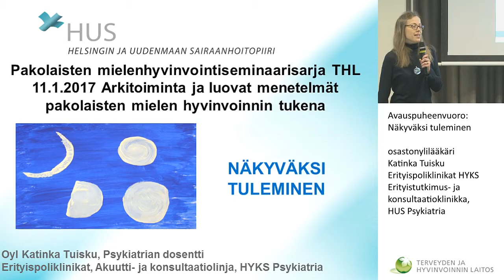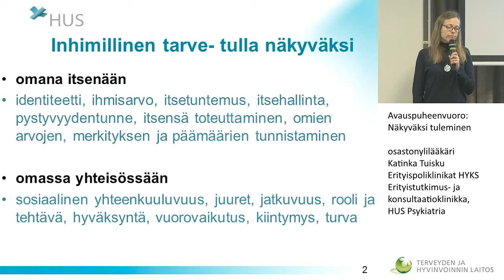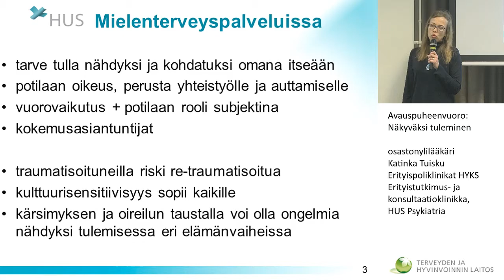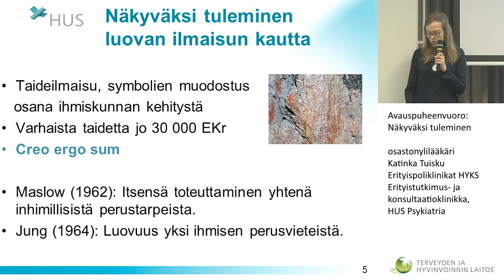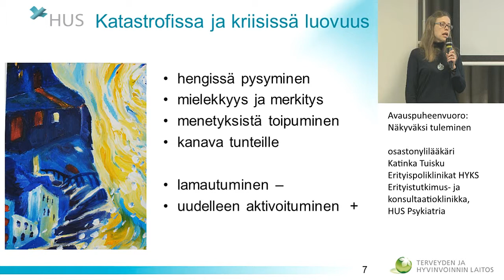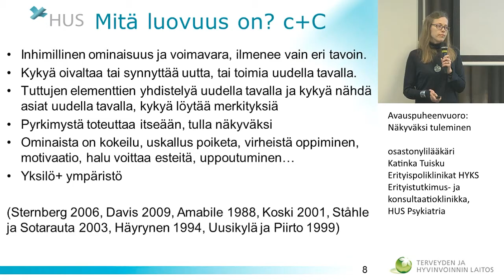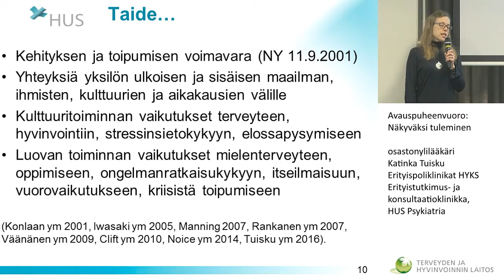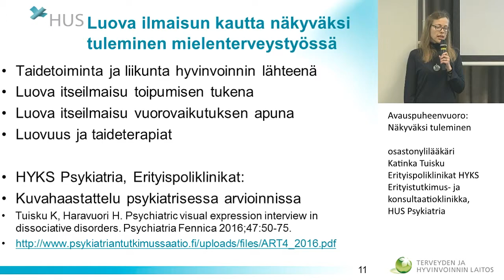Avauspuheenvuoro: Näkyväksi tuleminen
Arkitoiminta ja luovat menetelmät pakolaisten mielen hyvinvoinnin tukena -seminaari
osastonylilääkäri Katinka Tuisku
Erityispoliklinikat HYKS Erityistutkimus- ja konsultaatioklinikka, HUS Psykiatria